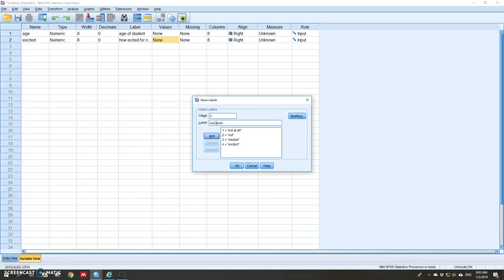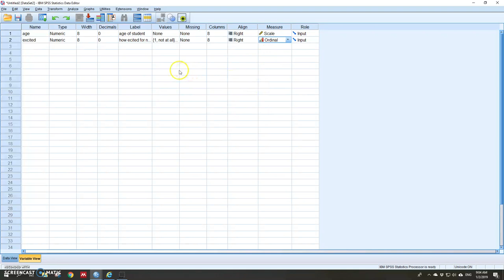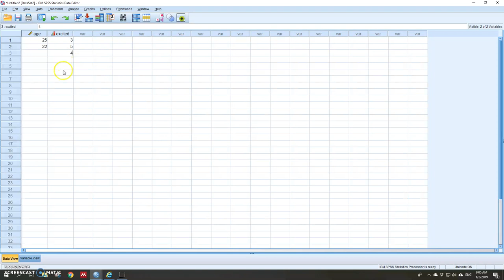SPSS for beginners 1: Variables and Data ספסס למתחילים 1: משתנים ונתונים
סרטון זה מראה איך ליצור קובץ נתונים ב SPSS, להגדיר את המשתנים ולהזין נתונים.
זהו סרטון קצר הכולל היכרות, הדרכה והסבר על הממשק של SPSS ומציג את מסך הנתונים ומסך המשתנים.
למדריך איך לנתח נתונים בתוכנת SPSS שלב אחר שלב